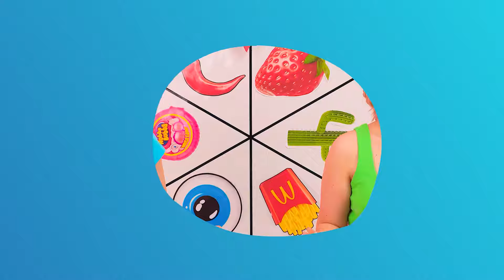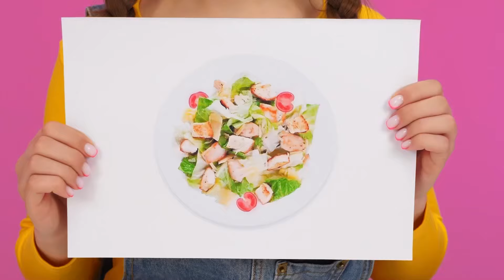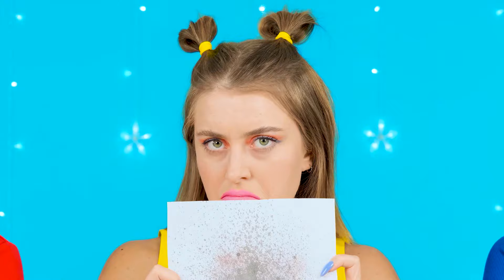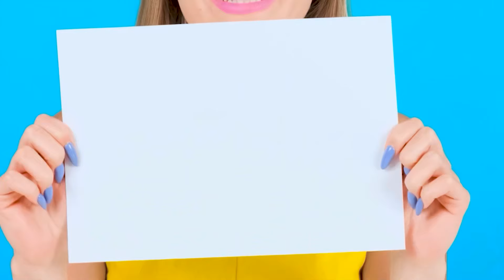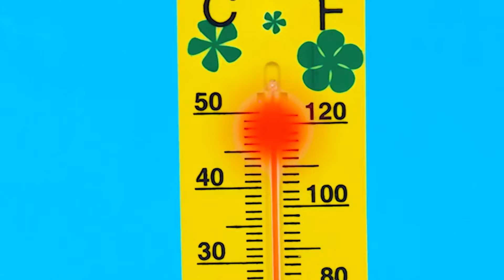Défi De Décoration De Gâteau | Astuces Culinaires Amusantes par Fun Fun Challenge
Relevez le nouveau défi du gâteau ! Aujourd'hui sera très intéressant !